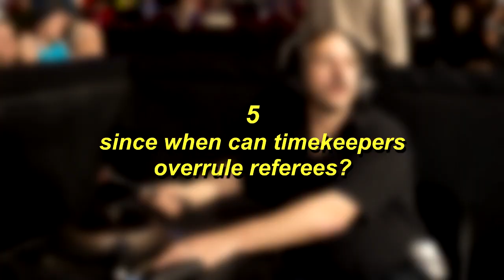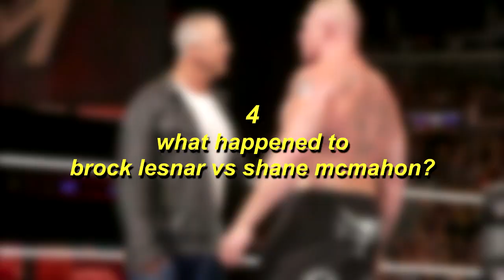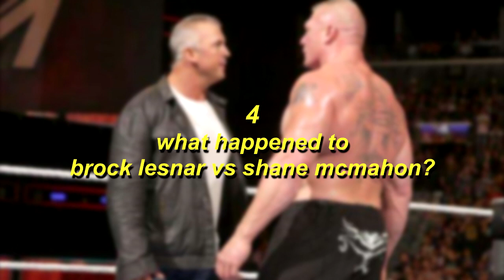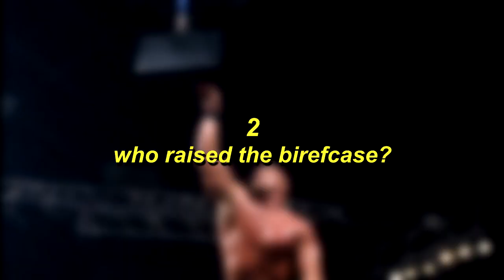10 Shocking Conspiracies WWE Hides From Its Fans!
These unsolved mysteries in the WWE exposed the secrets and conspiracies the WWE has been hiding from fans! From conspiracies like the illuminati in the WWE to more mysteries that wrestlers hide from the fans but never revealed the truth. Like the video if you enjoyed!

You might also enjoy these videos..